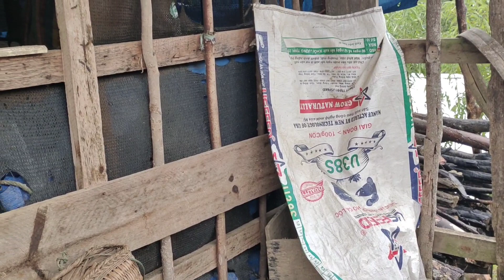sawv ntxov lo sau khib nyiab mus pov tseg.23/7/2021